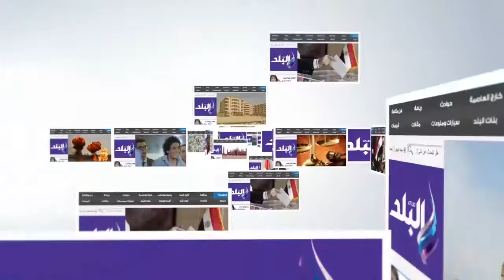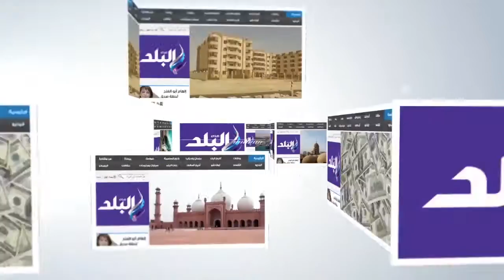صدى البلد |ضبط 760 قرصا مخدراً داخل برطمانى "سمن" بمطار القاهرة